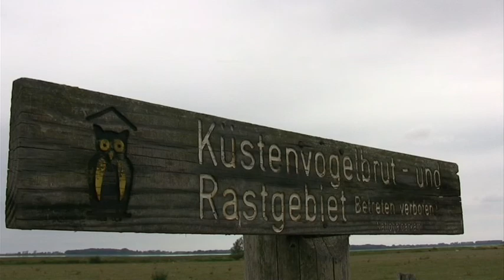Schiereiland Ummanz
Het schiereiland Ummanz, op het eiland Rugen, is een ideale plek voor de liefhebber van de kraanvogel. Ze zijn er helaas niet altijd te bewonderen.